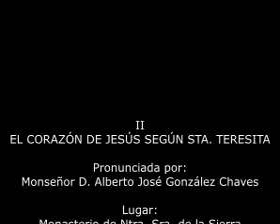II. EL CORAZÓN DE JESÚS SEGÚN STA. TERESITA. 3.VI.2023. Mons. Alberto José González Chaves